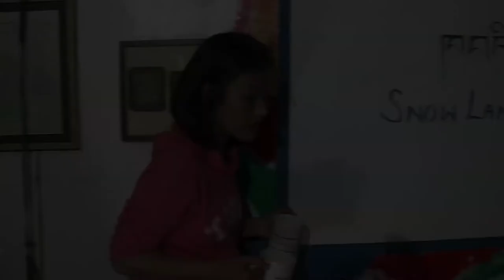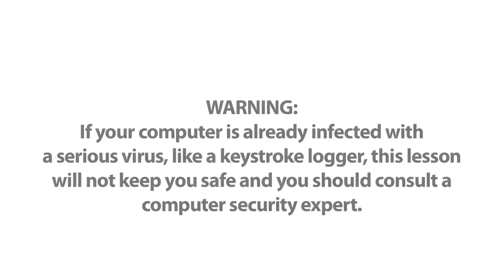HTTPS English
Stay safer, and keep everyone around you safer, by making sure you choose services that use HTTPS and following some simple steps.

1. When you are browsing the internet, look at the address bar (where you see the address of the website). If it starts with http:// not be aware your activities could be watched and be careful of what you say or do.

2. Switch to Gmail or another email provider that uses HTTPS by default for your whole email session, not just when you log in. Stop using Yahoo mail! It does not use HTTPS and is completely unsafe.

3. Change your Facebook settings to use HTTPS. [In  the top right corner of your  screen, click on the drop-down menu and select "Account Settings". On the left side of the screen, click on "Security." Click on "Secure Browsing," select "Browse Facebook on a secure connection (https) when possible" and click "Save Changes."]

4. Try using "HTTPS Everywhere." HTTPS Everywhere is an extension you can add to your Firefox or Chrome browser to make your communications with many major websites more secure.

5. Learn more about what HTTPS is and how it works on the opposite page, and tell the people you know about it.

Remember: look for the "S" in the address bar to stay Secret - Safe - Secure!